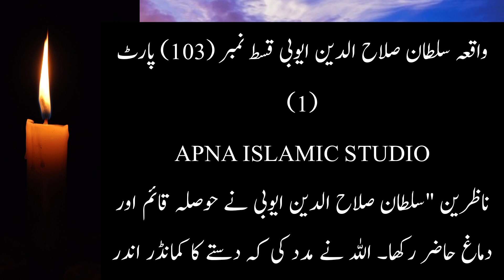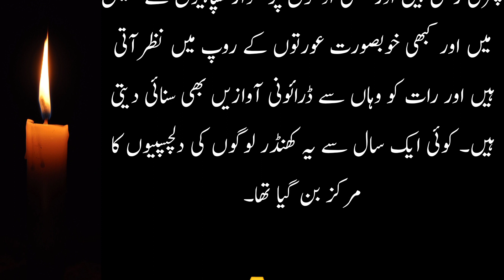Sultan Salahuddin Ayyubi episode 103 (part 1)| Hindi - Urdu | सुल्तान सलाहुद्दीन अय्यूबी प्रकरण 103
Bait ul Muqadas | Masjid Aqsa | salahuddin ayyubi Episod 103| History Of Islam | Urdu-Hindi
Sultan salahuddin ayyubi - KINGDOM OF HEAVEN - [episode 103] - (hindi/urdu

Sultan Salahuddin Ayyubi episode 103| Hindi - Urdu | सुल्तान सलाहुद्दीन अय्यूबी प्रकरण 103

صلاح الدین (صلاح الدین) اور حطین کی جنگایک منقسم اسلامی دنیا نے صلیبیوں کو کمزور مزاحمت پیش کی جنہوں نے مشرقی بحیرہ روم پر اپنی گرفت مضبوط کر لی اور خطے پر اپنی جاگیریں مسلط کر دیں۔ افغان غزنویوں کے خلاف اپنے مشرقی حصے کا دفاع کرنے میں مصروف سلجوقیوں نے اپنے مغربی دفاع کو کم کر دیا تھا۔ شمال مشرقی سرحدوں پر آمو دریا کے پار کافر ترک قبائل ایک مستقل خطرہ تھے۔ پیش قدمی کرنے والے صلیبیوں کو مقامی آرتھوڈوکس اور آرمینیائی کمیونٹیز سے قابل قدر مدد ملی۔ وینیشینوں نے نقل و حمل فراہم کیا۔ ایک پرعزم حملے کا سامنا کرتے ہوئے، طرابلس نے 1109 میں ہتھیار ڈال دیے۔ 1110 میں بیروت گر گیا۔ 1111 میں حلب کا محاصرہ کیا گیا۔ 1124 میں ٹائر دم توڑ گیا۔ متحارب مسلم جماعتوں نے اس مرحلے پر صلیبی حملے کو سنجیدگی سے نہیں لیا۔ وہ عیسائیوں کو مغربی ایشیا میں اقتدار کے لیے لڑنے والے امیروں، پیشواؤں اور مذہبی دھڑوں میں سے ایک اور گروہ سمجھتے تھے۔دریں اثناء مصر کے اندرونی حالات بد سے بدتر ہوتے چلے گئے۔ فاطمی خلفاء سے اقتدار بہت پہلے ختم ہو چکا تھا۔ وزیر اقتدار کے حقیقی دلال بن چکے تھے۔ صلیبیوں کے ہاتھوں مصری فوج کی ش